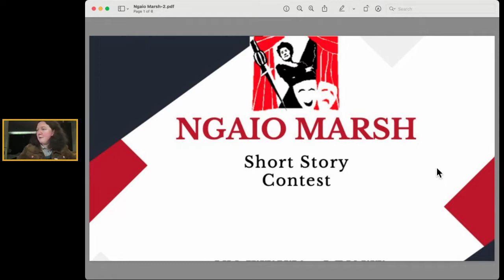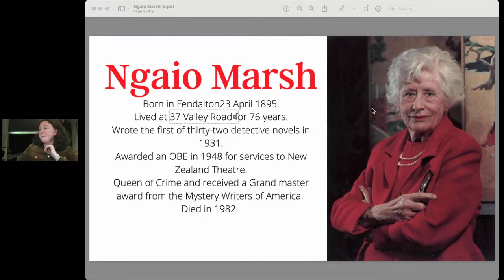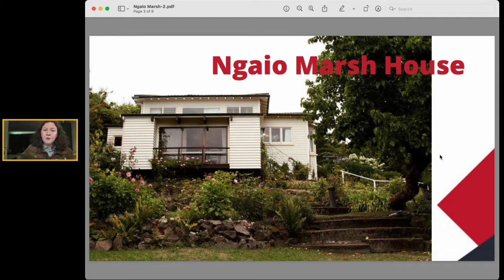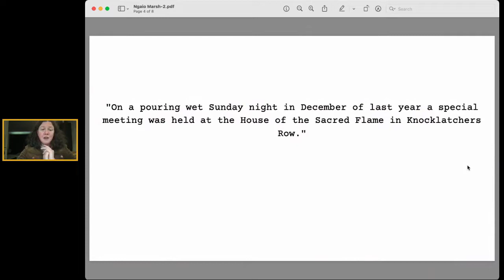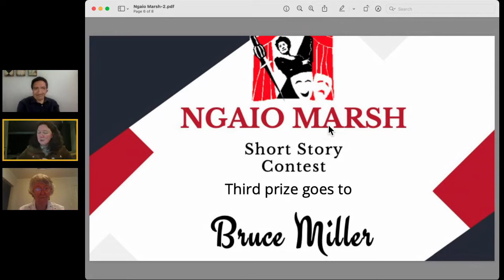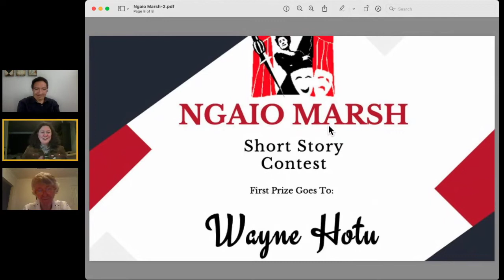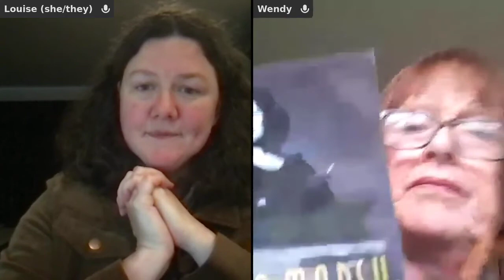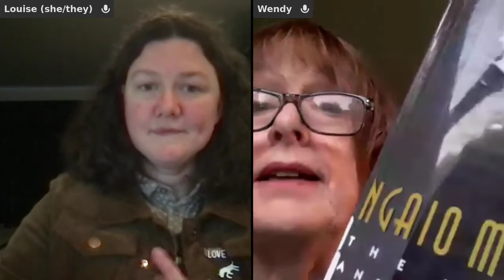Ngaio Marsh Short Story Contest 2022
Premiered Apr 23, 2022  We celebrate Dame Ngaio Marsh's 127th birthday by announcing the finalists of the inaugural Ngaio Marsh Short Story Contest, hearing their entries, interviewing two of them before revealing the winners.